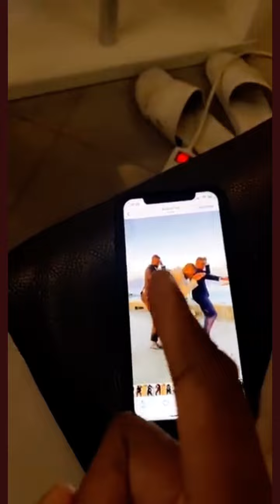Ohplai se moque de Habituetoi et de ses potes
Ohplai fait un snap où il se moque de Habituetoi et ses potes qui dansent et se dandinent sur Tik Tok.